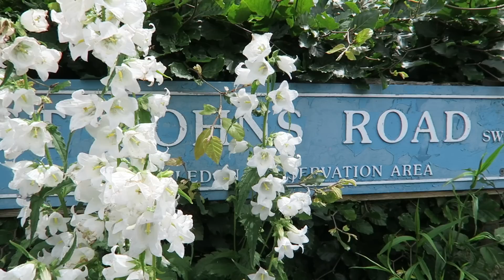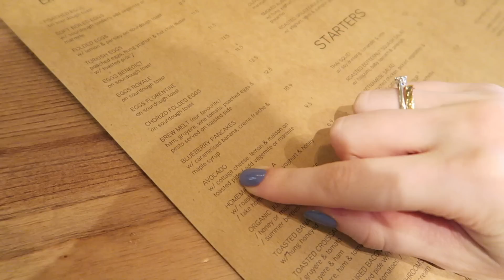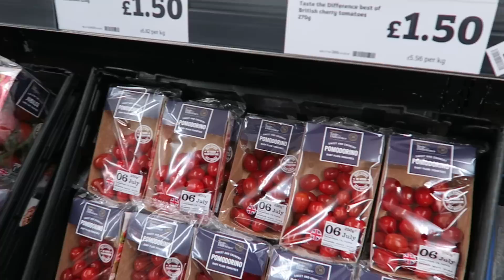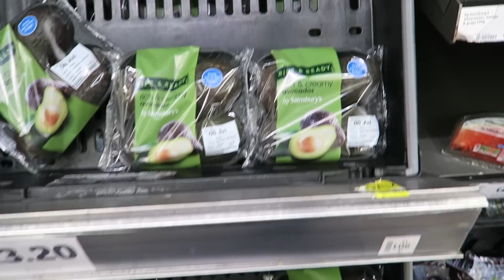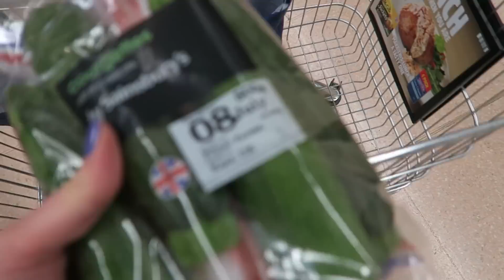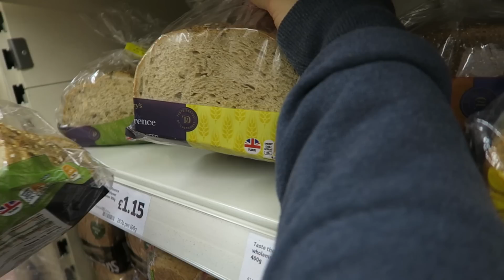НЕНАВИСТЬ К ДЕТЯМ? // Выходной на Wimbledon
Введите код SLAVABEAUTYTIPS на сайте pactcoffee.com и получите пачку любого кофе за £1! (только для UK)